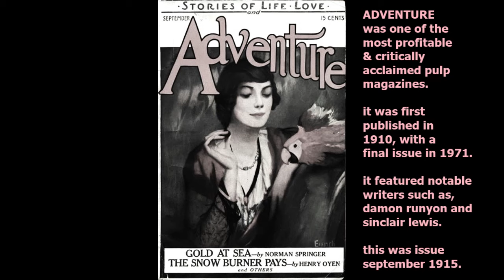Surprising Old Photos a Fun Look at the Past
variety of amazing historical photographs of bygone times.. thank you for visiting my channel.